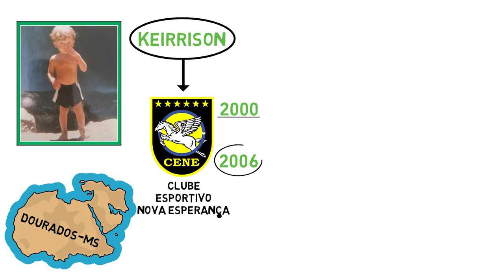Que Fim Levou KEIRRISON E POR ONDE ANDA O EX ARTILHEIRO DO COXA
Afinal Que Fim Levou Keirrison e por Onde Anda o Ex Artilheiro do Coxa?

O Ex Atacante Que Surgiu no Futebol Brasileiro Defendendo as Cores do Coritiba Apareceu Como um Foguete, Fazendo Muitos Gols e Ele Conseguiu Levar a Boa Forma Para o Palmeiras Também, e Chegou a Média de 1,33 Gols por Partida! Todos Imaginavam Que Seria Mais um Grande Jogador Para a Seleção Brasileira, mas Infelizmente a Carreira de Keirrison Não Decolou Como Todos Gostaríamos. Porém Até Hoje o K9 é Lembrado Com Muito Carinho pelos Torcedores do Coritiba e do Palmeiras e Se Você Quer Saber Que Fim Levou Keirrison e por Onde Anda o Ex Artilheiro do Coxa é Só da um Play no Vídeo e Assistir Até o Final.

🔻VÍDEOS SUGERIDOS🔻

Deus Te Abençoe Sempre
Bastidores da Bola Club

Neste Canal Você Vai Conhecer Histórias Surpreendentes de Como Surgiu o Clube do Seu Coração, Histórias de Jogadores, Recordes do Futebol e Todas as Curiosidades do Mundo da Bola! Então Se Você Também é um Apaixonado por Futebol Se Inscreve Aí e Comece Agora Mesmo a Maratonar os Nossos Vídeos! 🎬😀

Política de Comentários do Canal:
1. Ao comentar e enviar áudios você concorda e permite que o texto, áudio, nome de perfil e imagem de perfil, possam ser usados para ilustrar e compor conteúdo em vídeo e postagem aqui deste canal, sem custo ou ônus para o criador.
2. Comentários estão sujeitos à moderação do criador do canal e ao sistema automático do YouTube; Os comentários devem ser adequados ao assunto/tema do vídeos/canal. Comentários fora de contexto podem ser excluídos.
3. Estas regras são retroativas e se aplicam a todo o canal, em qualquer vídeo que tenha comentários públicos.
4. Se o comentário for excluído (pelo perfil que comentou ou pelo administrador do canal), mas já tiver sido usado e exibido em algum vídeo do canal, o conteúdo em vídeo NÃO será excluído.